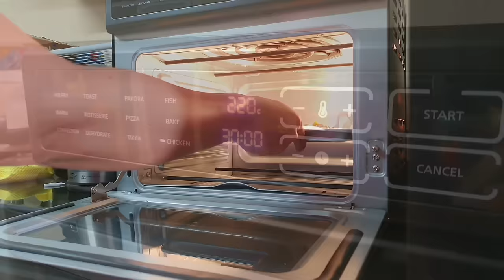Festival ke beech mein ghar khali karne ka notice 😔Aaj kuch bhi karne ka mann nahi tha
Links:
Glass Set

Blue Leggings
Face Scrub
Rajasthani Jacket
Black Top
Shorts Set

Cast Iron Pan
Golden spoon
Gadgets for Youtube:
For shoot:Samsung Note 10plus
Ring Light
Phone/Camera Stand
Stand Head
Links:KITCHEN PRODUCTS LINKS:

ELECTRIC COOKER
MIXER GRINDER
Electric Kettle
KITCHEN PRODUCTS LINKS:

ELECTRIC PRESSURE COOKER
MIXER GRINDER
Electric Kettle
Electric Cooker

Other Products Links:
ORGANIZERS:

1.White Rack/Organiser
2.White Basket (kitchen towel stored,similar)
3.Green Basket(medicine stored)
4.Tissue Roll Holder( Wooden)
5.Fruit basket(different shape)
6. SPOON STAND Green

CONTAINERS:
6.Oil Dispenser(Oil Bottles)
7.Tea Sugar Coffee Container
9.Pickle Container(big ceramic jar)
10.Laung Elaichi container(small ceramic jar)
11.SALT & PEPPER Small containers
12.ROTi Casserole-GOlden
13. RED MASALA BOX

13.Chopping Board Wooden
Hand Vegetable CHOPPER

TAP AREA:
17.Tap Scrub Holder
18.Tap Faucet-Extension

OTHER STORAGE:
19.Utensils basket(stainless steel)
20.Brown Chest of drawers(grocery stored)
Golden Storage Box

Pots & Kadais:
Iron Kadai
Steel Kadai-Prestige Set
Vinod Non Stick Tawa
STAINLESS STEEL BIG KADAI:

other utensils:

1.Vegetable CHOPPER
2.Red SPATULA
3.Blue Silicone Spatula
4.Egg Boiler
5.Rotating Organiser
7.Kitchen Clips For Packets
8.Vegetable Washing Strainer
9.Potato Masher
10. Pastel Bowls
11.White SERVING TRAY/PLATTER:(similar)
12.Black Serving Tray
13.Salt Pepper Shaker
14. 3 Partition Steel Plate:STEEL THALI (that Ananya got)
White Soup Plate
Blue & Yellow Soup Plate(ananya's favourite)
Black Plates
STEEL STRAW

CUPS:
CUP-JITHE TEA TITHE ME
GREY CUP
Pink Cup
Green Cup
Pink Cup
SMILEY WHITE CUP
Auto & Elephant Tea Glass set
CUP -green

GLASS KETTLE

VEGETABLES WASHING/Straining green colour colander

PLANTS:
21.Artificial plant with Golden Planter(similar)
22.Small Artificial Plant

23.Floor Carpet/Runner

CLEANING:
24.Cleaning Brush
25.Gas Stove Cleaning Brush
26.Cleaning Liquid
27.Kitchen Cleaning brush with handle(Aqua Green):
Kitchen Wiper
Kitchen Wiping Cloth(super absorbent)

BEDROOM:
Cushion Covers
Printed bedsheet
Blue Bedsheet
Bedside Table
Lights for lamp